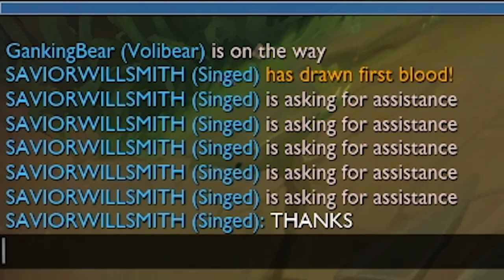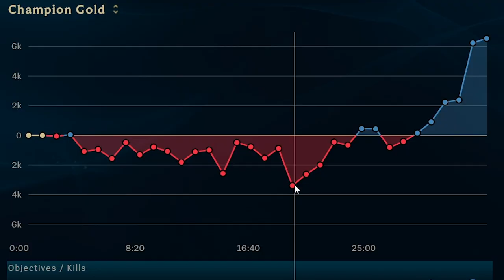My Singed carry makes Jax cry :( - Fed Ezreal goes SPLAT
Current MMR: Plat 3 Promos